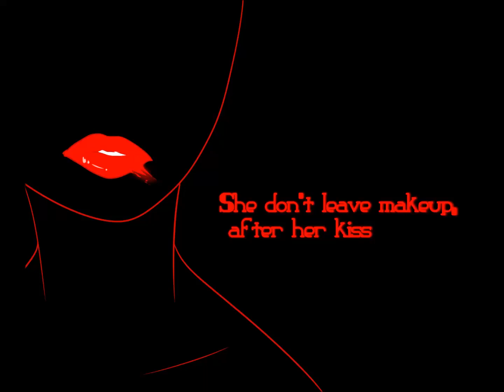All The Boys || OLD PMV || Unfinished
This is from a long while ago. Maybe over almost a year and a half ago. I’ll never finish it but I found it in my computer so the world can have it
This technically was a vent when I made it